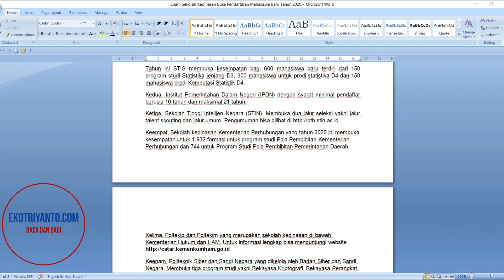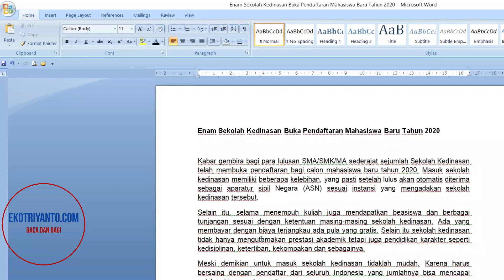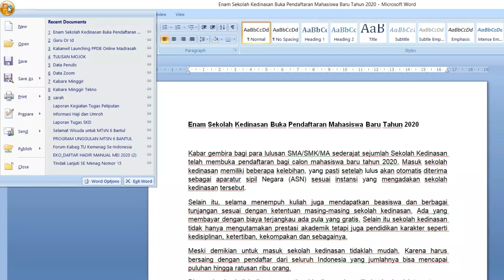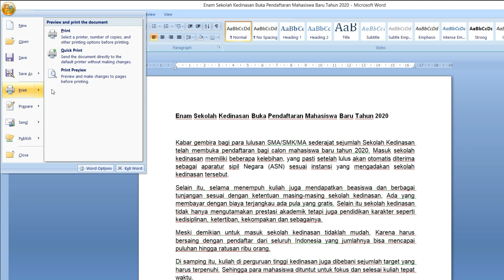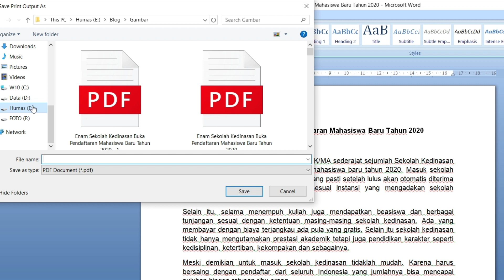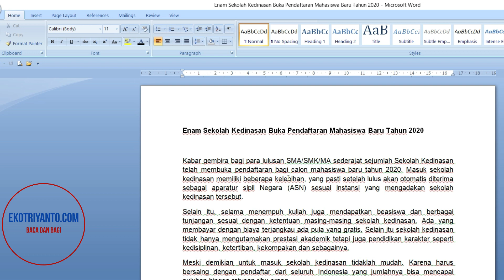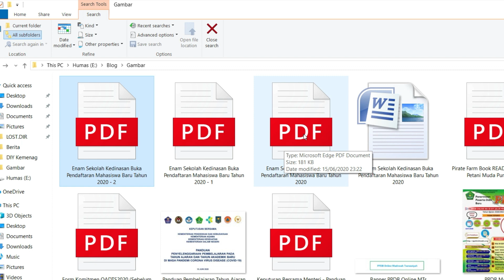3 Cara Merubah MS Word ke PDF Tanpa Instal Aplikasi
3 Cara Merubah MS Word ke PDF Tanpa Instal Aplikasi.